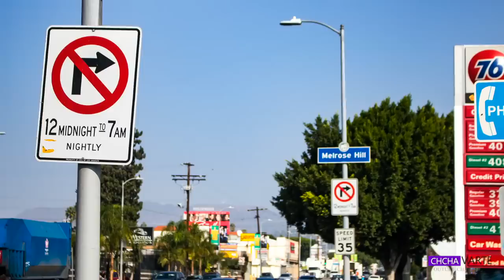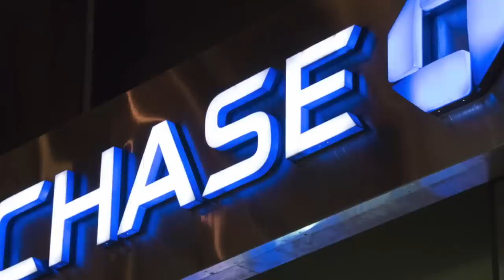Nawchizuar hovin bank an rawk!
America-a an sum dahkhawmnate hi rawk a lo awl viau chu a ni maithei e